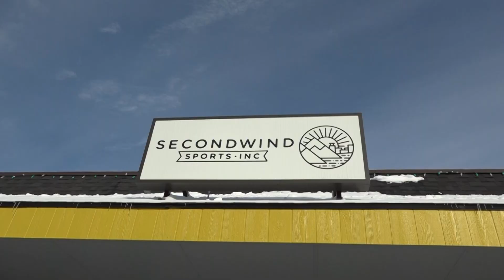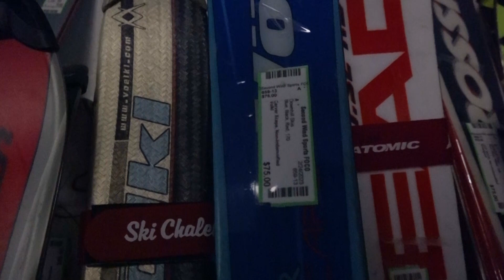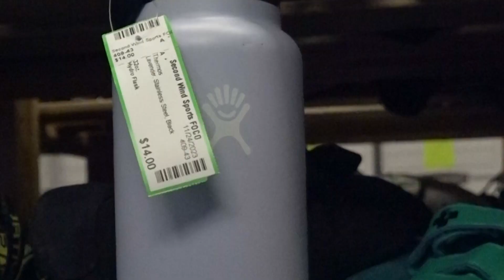Second Wind Sports in Fort Collins | NOCO NOW!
NOCO NOW Host and Lead: Zoe Hayman